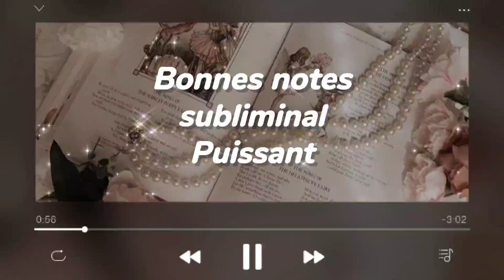⚤ BONNES NOTES 𝑒𝑥𝑡𝑟𝑒𝑚𝑒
□□□□□0%

                              ■□□□□20%

                              ■■□□□40%

                              ■■■□□60%

                              ■■■■□80%

                              ■■■■□90%

                              ■■■■■100%

(-Bénéfices-)

         ❒   Très bonnes notes partout

         ❒  Avoir toujours la meilleure note

         ❒ Réussir tous les contrôles/examens/tests

         ❒ Vos profs veulent vous mettre toujours une très bonne note
         ❒  Capacité d'analyse très performante

         ❒ Intelligence++

         ❒ Résultats permanents et rapides

         ❒ Aucun~bloquage

         ❒ Mini booster

ɴᴏᴜs sᴏᴍᴍᴇs ᴛᴏᴜs ʀᴇᴄᴇᴘᴛɪғs

   ☛ Est écouté à tout âge
   ☛ Peu être écouté par une personne qui
        fume ,qui est enceinte,qui a une
        maladie.
   ☛ Ne pas regarder la télé en écoutant ce
        subliminal.
   ☛ Ne pas se fixer sur les résultats.
   ☛ Peut on écouter la nuit ?  Oui, on peut.

ᴜɴ sᴜʙʟɪᴍɪɴᴀʟ ɴ'ᴇsᴛ ᴘᴀs ᴊᴜsᴛᴇ ᴜɴᴇ ᴍᴜsɪǫᴜᴇ ᴀᴠᴇᴄ ᴅᴇs ʙʀᴜɪᴛs...ɴᴏɴ. ɪʟ ʏ ᴀ ᴅᴇs ᴍᴇssᴀɢᴇs "ᴀᴜᴅɪᴏ"ᴏᴜ "ᴠɪsᴜᴇʟ"ǫᴜɪ ʏ sᴏɴᴛ ᴄᴀᴄʜᴇs.
ʟᴇ sᴜʙᴄᴏɴsᴄɪᴇɴᴛ ɴᴇ ᴄᴏᴍᴘʀᴇɴᴅ ǫᴜᴇ ʟᴇs ᴀғғɪʀᴍᴀᴛɪᴏɴs ᴘᴏsɪᴛɪᴠᴇs.

ᴘᴏᴜʀ ᴄᴇᴜx ǫᴜɪ sᴇ ᴘᴏsᴇɴᴛ ᴅᴇs ǫᴜᴇsᴛɪᴏɴs sᴜʀ ʟᴀ ʀᴇᴄᴇᴘᴛɪᴠɪᴛᴇ :
ɴᴏᴜs sᴏᴍᴍᴇs ᴛᴏᴜs ʀᴇᴄᴇᴘᴛɪғs ᴏᴋ ?! ɴᴏᴜs sᴏᴍᴍᴇs ᴛᴏᴜs ʜᴜᴍᴀɪɴs ɴᴏɴ ?(ᴇɴғɪɴ ᴊᴇ ᴘᴇɴsᴇ ʜᴇɪɴ). ᴄᴇʀᴛᴀɪɴs sᴏɴᴛ ᴊᴜsᴛᴇ ᴘʟᴜs ʀᴇᴄᴇᴘᴛɪғs ǫᴜᴇ ᴅ'ᴀᴜᴛʀᴇs. ᴀʟᴏʀs ᴄʀᴏʏᴇᴢ ᴇɴ ᴠᴏᴜs ᴇᴛ ɴᴇ ʟᴀᴄʜᴇᴢ ᴊᴀᴍᴀɪs ᴠᴏᴛʀᴇ ʙᴜᴛ.

BOIRE DE L EAU

¡ Ce subliminal est très႙puissant !

Utiliser႙des écouteurs ou un casque

Ne pas dépasser႙la moitié du niveau de son 20%-50%
100%affirmations positives႙

(L'image vidéo ne m'appartient pas, ni la musique, seule l'audio subliminal m'appartient et les effets qui y sont mises.)